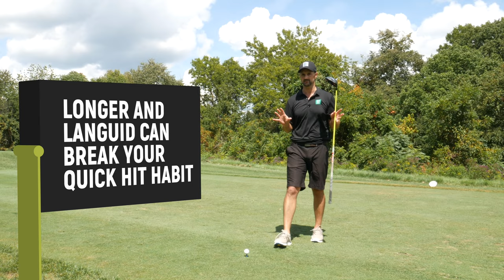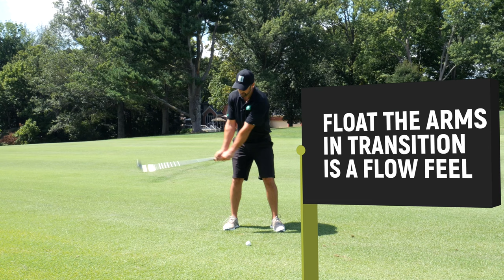Short Golf Swing or Long?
A Long backswing or a short backswing is a better golf swing? Find your ideal length in this golf lesson that answers that and more with pros and cons.

If you'd like to receive my emails and videos that help tens of thousands of golfers, sign up for free right here.
Ultimate Power and Consistency with YOUR IDEAL Backswing

▶ Master Your Golf Swing With This Simple Backswing Move

Here's what we cover in this golf video.

The length of your back swing is going determine so much about the quality of your goal swing and your ball striking. But do you wanna swing long? Do you wanna swing short?

Stop Using the Wrong Backswing Length (here’s how)

If you get it wrong for you, you are always going to be chasing your tail. You are always going to struggle. So I'm gonna show you the benefits and the negatives of a long swing and a short swing, but also a very important test and a couple of cues to find out which is gonna work best for you.

Senior golf swing and experienced golfers need to ensure they are using their best backswing for an effortless golf swing.

Longer Golf Swing and backswing pros and cons.
Simple golf test to find your perfect backswing length.
Shorter backswing for older golfers and long hitters

Alex Fortey from the Art of Simple Golf gives you simple tips to improve your golf swing. Enjoy this golf video to help you get closer to having YOUR perfect golf swing.

Your swing will be worse if you make one of the mistakes that many frustrated golfers do of trying to do too much or too little in the golf swing consistency, it will hurt your body and you will struggle to have effortless power.